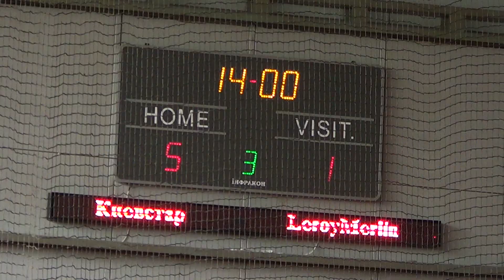23 03 14 Киевстар -- LeroyMerlin 6 1